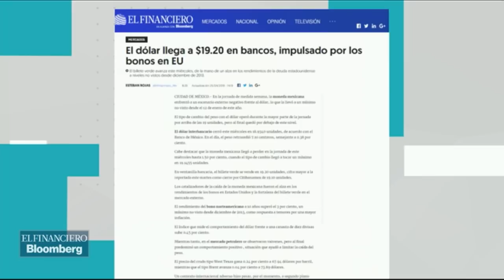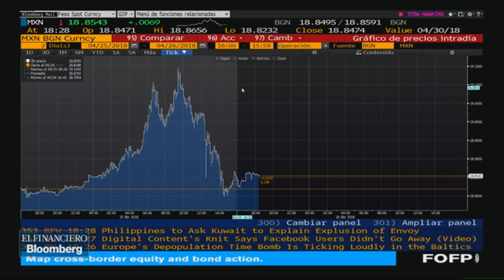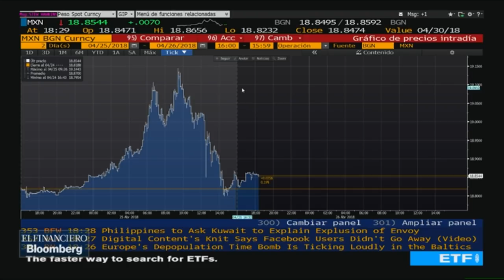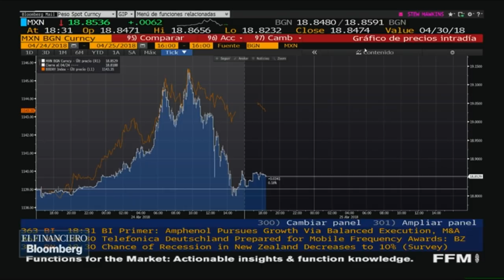El dólar se fortalece frente a, practicamente, todas las divisas del mundo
Baude Barrientos, Abraham González y Atzayaelth Torres analizan las razones por las que las monedas están cayendo frente al dólar norteamericana. Entre lo que destaca son los bonos del tesoro.